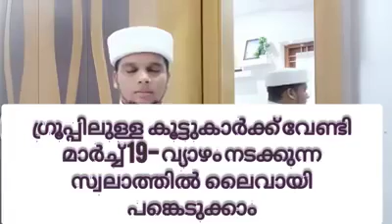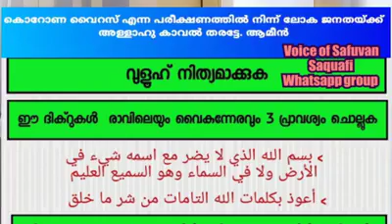Solatt Majlis | Safuvan Saqafi Pathappiriyam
പതിനായിരങ്ങൾ പങ്കെടുക്കുന്ന അറിവിൻ നിലാവിൽ നാരിയ്യത് സ്വലാത്തും പ്രാർത്ഥനാ സദസ്സും.

Assalamualaikum,
Welcome to Voice of Safuvan Saqafi Pathappiriyam , Now get a wide range of Islamic knowledge through our channel .This channel is made for you to understand Islam. We hope this will be helpful and we pray that may Allah(swt) bless us all.

Topic :-   Solatt Majlis
Speech By :- Safuvan Saqafi Pathappiriyam

പുതുപുത്തൻ ഇസ്ലാമിക് പ്രോഗ്രാമുകൾ ഇനി നിങ്ങളുടെ വിരൽത്തുമ്പിൽ.

❇️ To join our Whatsapp group  📲 :- 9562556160

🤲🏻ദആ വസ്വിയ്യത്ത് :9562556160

🎙എല്ലാ ദിവസവും രാത്രി 9:00 pm ന് പതിനായിരങ്ങൾ പങ്കെടുക്കുന്ന ഉസ്താദിൻ്റെ അറിവിൻ നിലാവ് പ്രഭാഷണം നടക്കുന്നു.
🎙എല്ലാ വ്യാഴായ്ചയും സ്വലാത്ത് മജ്ലിസ് നടക്കുന്നു.
🎙തിങ്കളാഴ്ച രാവിൽ ബദർ മജ്ലിസ് നടക്കുന്നു.
🎥അറിവിൻ നിലാവ് മജ്ലിസ് ഈ ചാനലിൽ ലൈവായി കാണാം.

മജ്ലിസിലേക്ക് സംഭാവന അയക്കാൻ google pay number :- 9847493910

Account Details
Name :- Safuvan p
Branch :-  Edavanna

 *27-മത് സ്വലാത്ത് മജ്ലിസ്*
മാർച്ച് - 19- വ്യാഴം 9:00 pm ന് ഗ്രൂപ്പിൽ നടക്കുന്നു. നിങ്ങളും കുടുംബങ്ങളും ചൊല്ലിയ സ്വലാത്തുകൾ വ്യാഴം 7:00 pm ന്റെ മുമ്പായി 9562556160. അഡ്മിമാർ വഴി അറിയിക്കുക.ഉസ്താദ് ദുആ ചെയുന്നതാണ്